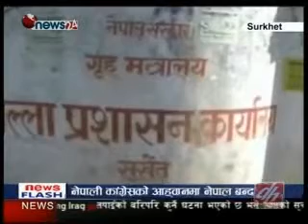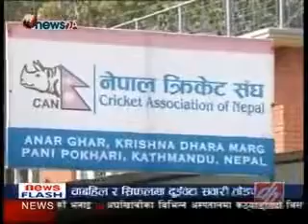Nepali News, Dec 19, 2011